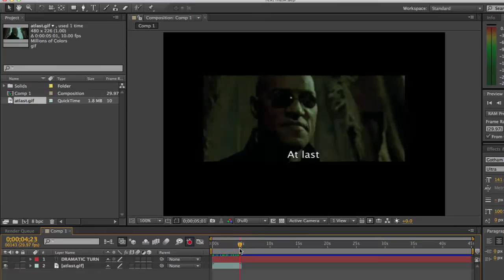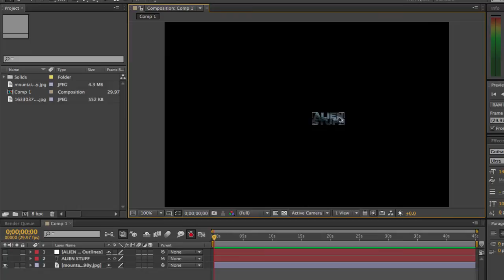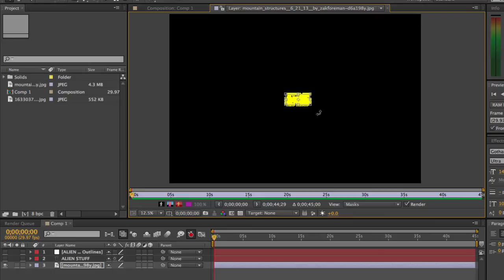After Effects: Masks with Text and fixing an annoying problem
Now with 75% more Matrix